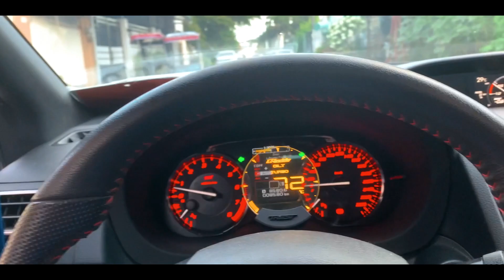Sundaze | Advgeek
Quick Morning Stroll